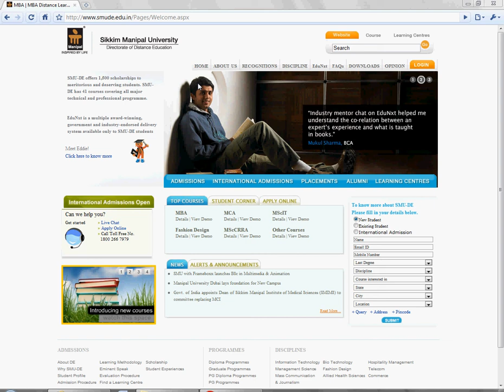SIkkim Manipal University - Distance Education is ISO 9001 certified.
Sikkim Manipal University - Distance Education has the ISO 9001 certificate for providing courses in offer program in Information Technology, Management, Commerce, Journalism & Mass Com, Apparel & Fashion Design, Telecom technology, Allied Health Science, Bio Informatics & Biotechnology, Hospitality & Tourism etc  disciplines.